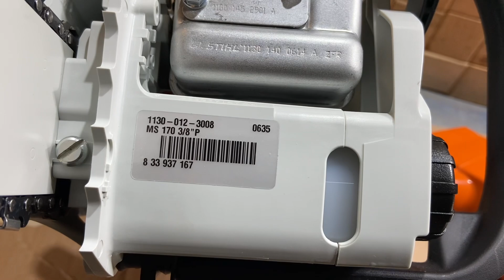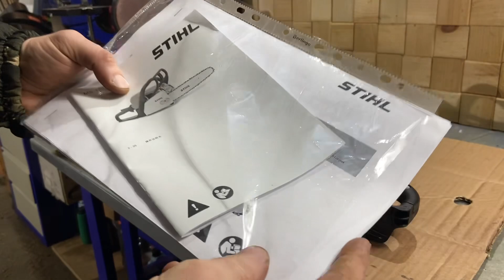Редкий STIHL MS 170 2- MIX. О существовании такой пилы многие и не знают! Разбираем!